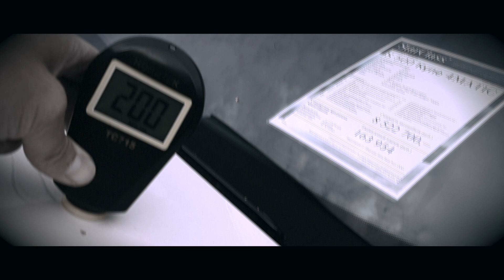Вся правда о Mercedes SatrClass и не только...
Следите за нашим каналом, ведь мы начинаем бомбить ПРЕДСТАВИТЕЛЬСТВА и их программы по продаже сертифицированных авто с пробегом.
Рассказываем о том, что на самом деле продается под табличками StarClass или Audi с пробегом Plus.
Кроме нас вам этого не покажет никто!